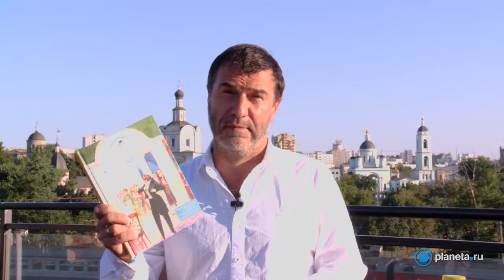Евгений Гришковец в поддержку проекта "Живая классика"